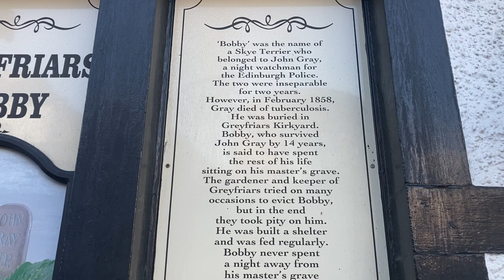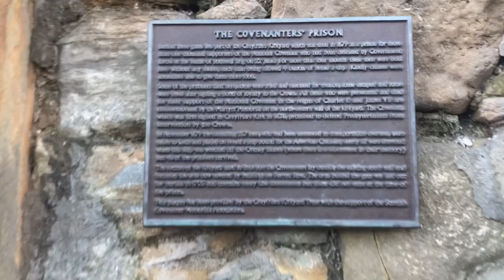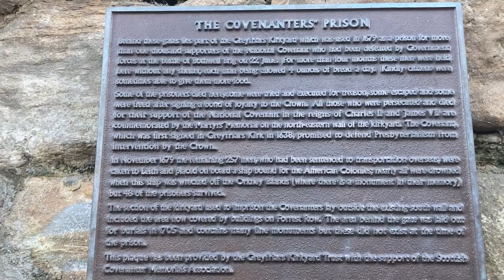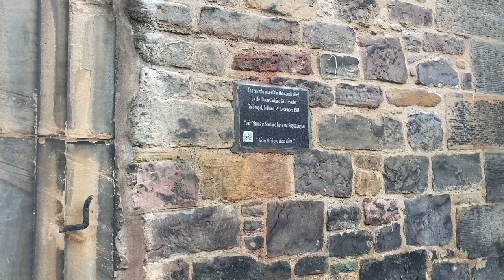Greyfriars Kirkyard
Greyfriars Kirkyard is probably the most famous graveyard in Edinburgh. It is famous for the story of Greyfriars Bobby. The famous statue of Bobby stands just outside the graveyard. The graveyard is also famous for being haunted. I did accidently call the fee paying school that you can see from the graveyard Harriot Watts. It is actually called George Harriot's.

Do keep an eye for the photobomber at the start.